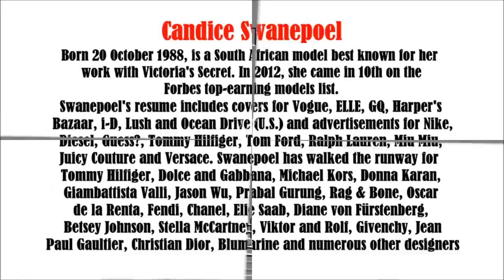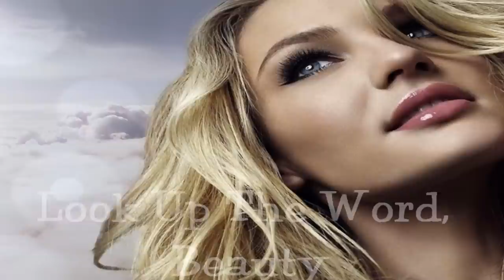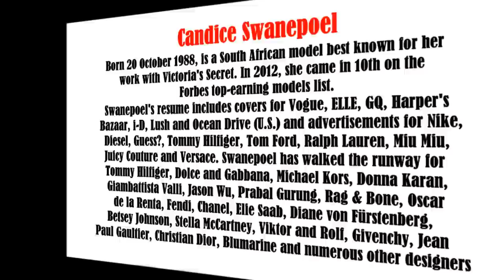Candice Swanepoel video slide show. Patsy.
Candice Swanepoel